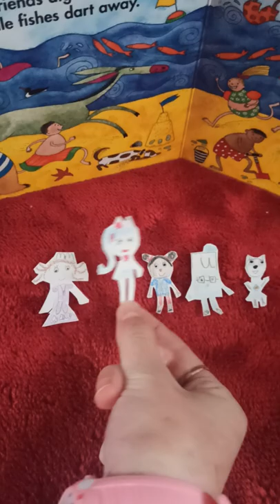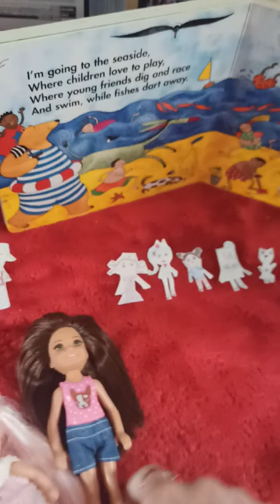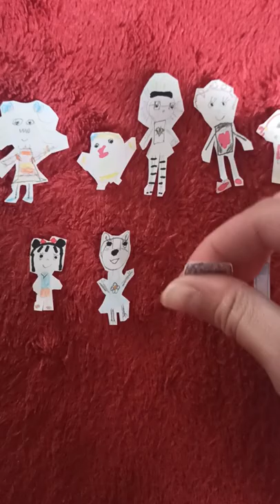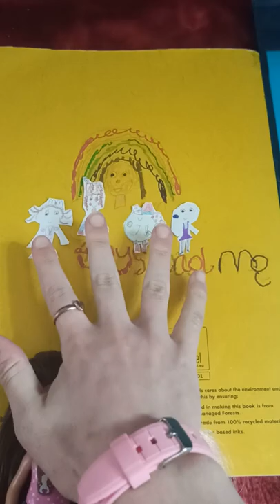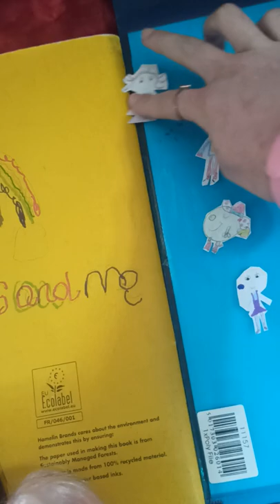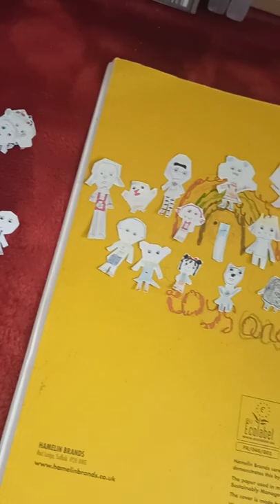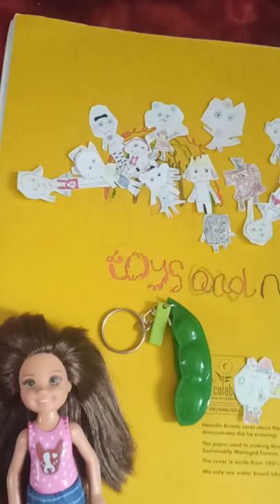BFBC on Sea! :18 here comes the shark! 🦈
it's world vacation this week the contestants love it in Hawaii and the twins love it too and my other manager Fancy Gurl thinks we're doing so well with the show